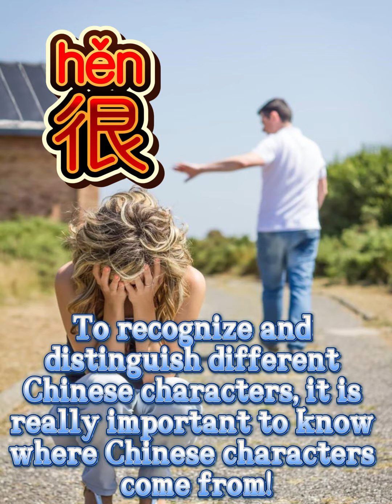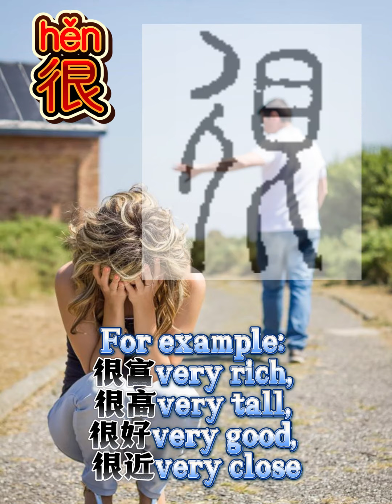「很hěn」What scene would you use to express degree? This is how one of 中文 for degree comes from!「SUB」